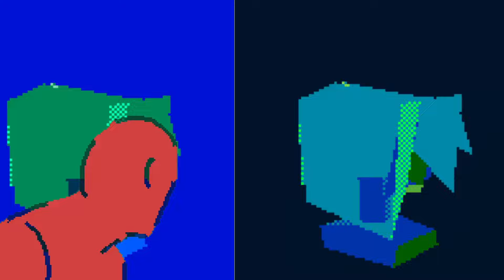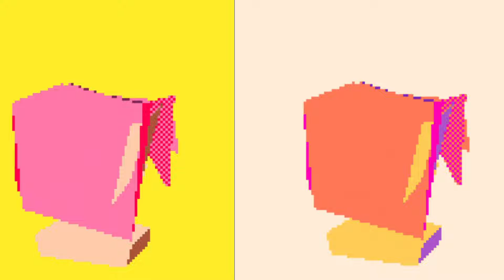CHANCE デラソウル - Shake It Up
The rotoscoping for this took me 3 days to do. That's me dancing that I traced over.